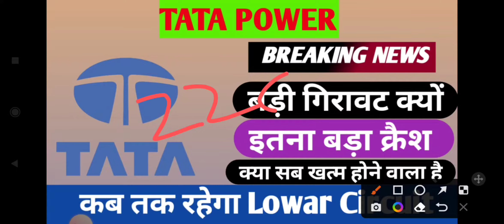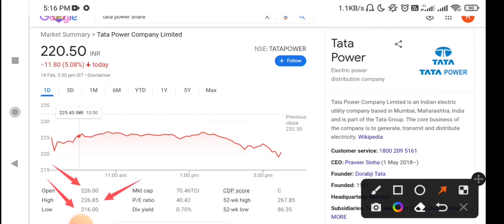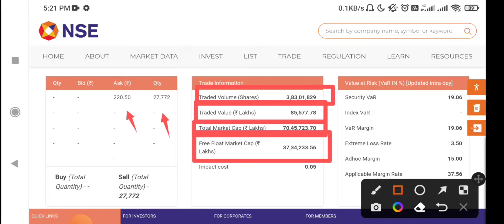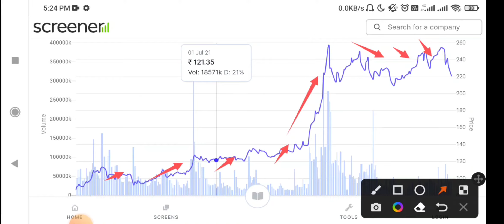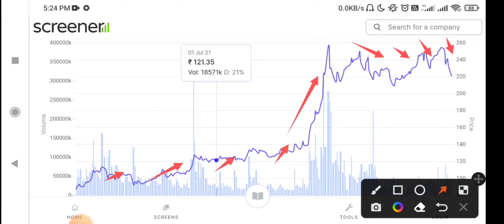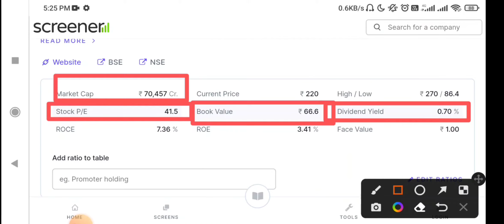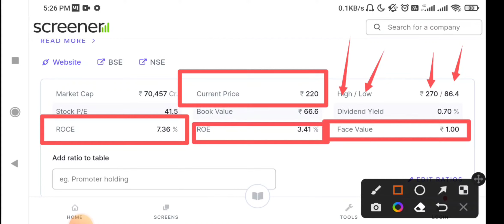tata power share latest newsapoer share target | tata power share news today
research. The channel would not be responsible for any.

financial gain as well as for losses. I am not SEBI

registered.

TY:)

TOPIC COVERED :

1) TATA group

2) TATA group Multibagger SHARE

3) TATA share

4) TATA share news 5) TATA CONSUMER PRODUCTS SHARE

6) tata group shares

7) tcs share price

8) tata multibaggershares

9) ratan tata shares 10) tata chemicals share price

11) tata share in jaguar

12) SMKC 13) TCS RESULT

14) TCS Q3 RESULT ANALYSIS 15) TATA MOTOR SHARE

16) TATA STOCKS 17) ELON MUSK

18) TESLA SHARE

19) TATA MOTORS SHARE 20) TATA MOTORS

21) TATA MOTORS Q3 RESULT

22) TATA MOTORS RESULT

23) TATA MOTORS EV NEWS

24) TATA MOTORS EV

25) TATA MOTORS ELECTRIC BEHICLE 26) TATA

27) TATA POWER

28) TATA POWER SHARE PRICE

29) TATA POWER TATA STEEL 30) TATA POWER EV

31) TATA POWER RESULTS

32) TATA POWER Q3 RESULTS 33) TATA POWER Q3 RESULTS 2022 (34) TATA POWER RESULTS 2022